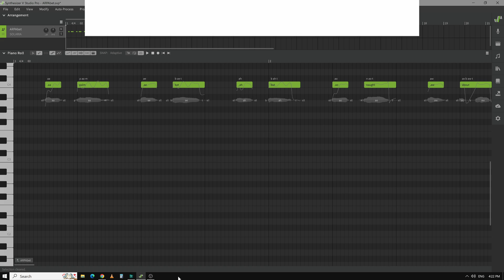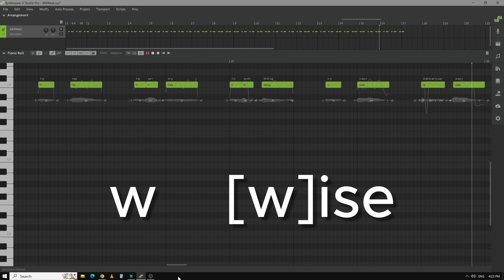Synthesizer V - Phonemes Guide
All the phonemes (ARPAbet) with examples of how they sound and are used.